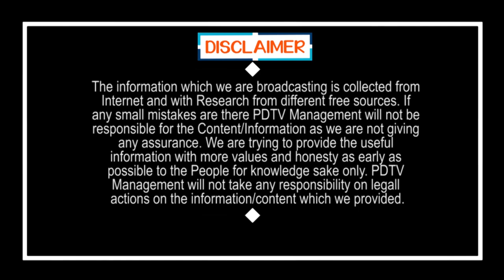Tramp Funny Comments on Chandrababu | చంద్రబాబుపై ట్రంప్ సెటైర్లు.. పేలిపోయాయంతే..!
చంద్రబాబుపై ట్రంప్ సెటైర్లు.. పేలిపోయాయంతే..! | Tramp Funny Comments on Chandrababu | PDTV News